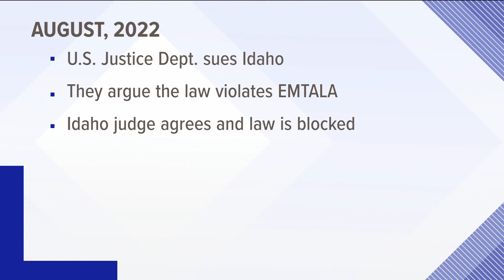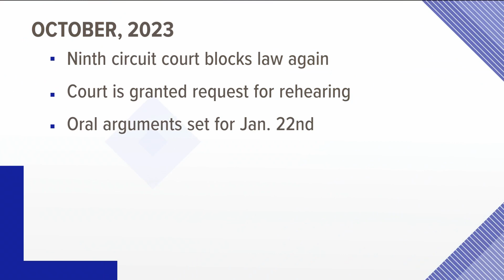Idaho appeals abortion law to US Supreme Court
Idaho's Attorney General Labrador wants the law to take full effect until a ruling is made.